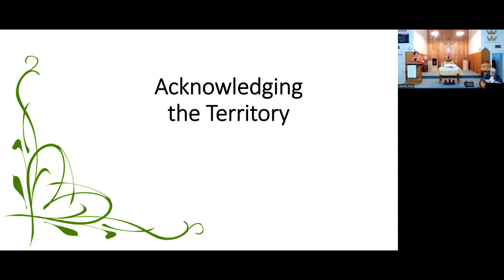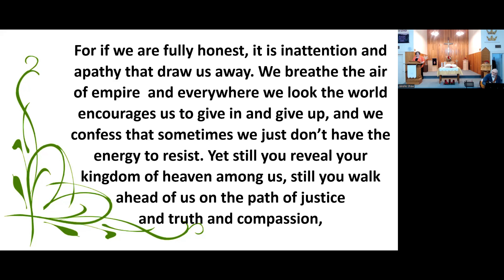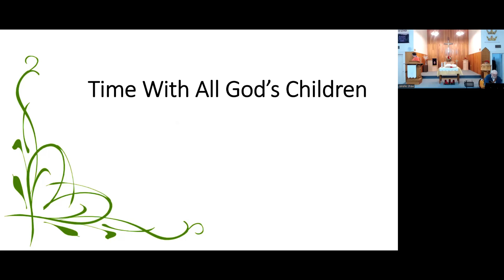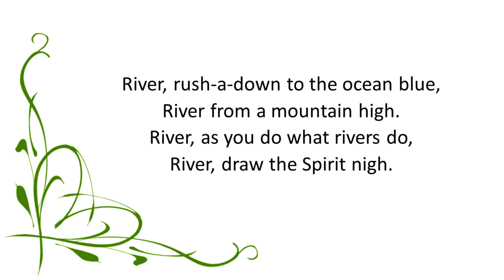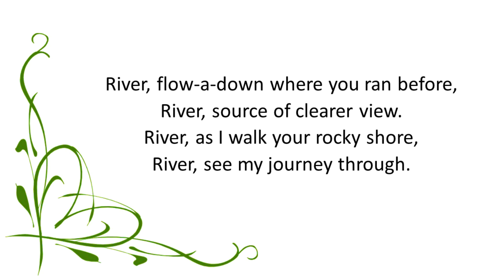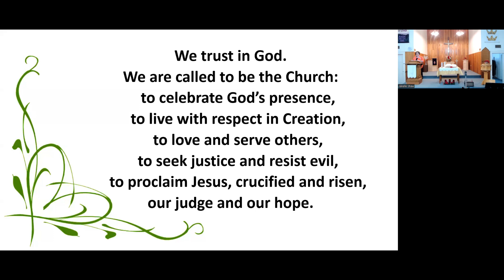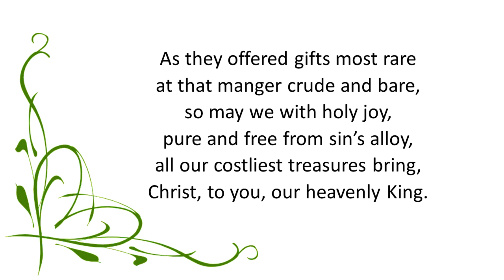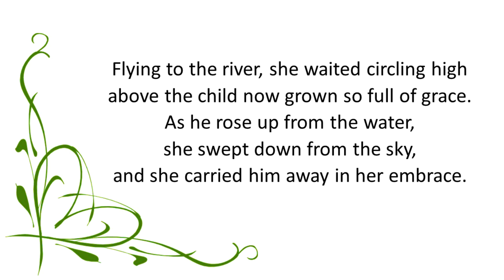2023-01-15 - Worship - Jesus' Baptism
Music: Carl Gotthelpf Glaser ca. 1828), adapt. and harm. Lowell Mason (1839)

- My Love Colours Outside the Lines
Words: Gordon Light (1995), arr. Andrew Donaldson

Words: Steffi G. Rubin (1975)